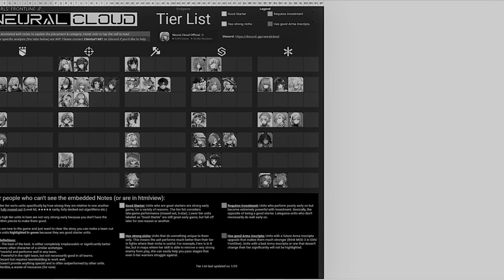Choco and Co. Versus the World! || Montage Edition || [Neural Cloud]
Just a little something I put together taking 20+ hours of work and a total of 4 nights I stayed up to 4am or later!